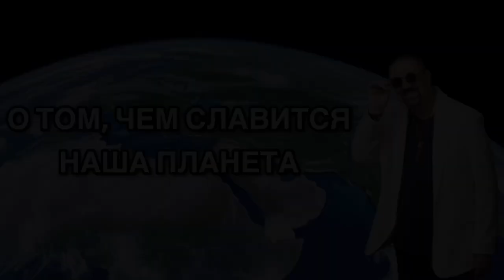О том, чем славится наша планета. Из цикла «Ни дня без нового стиха»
Доброе утро, уважаемые любители рок-музыки. Я надеюсь, что постепенно и не без моей помощи, вы становитесь уважаемыми любителями и рок-поэзии.
В прошлый раз я говорил вам, что мы, земляне, не такие уж и плохие, и что мы очень многого добились за миллионы лет своего онтогенеза, что нам есть, чем гордиться, есть, что рассказать, в случае чего, инопланетянам и о нашей прекрасной голубой планете, и о наших прекрасных человеческих качествах. Даже я бы подчеркнул - особенно о наших прекрасных душевных качествах. Поэтому сегодняшнее своё стихотворение я так и назвал:
О ТОМ, ЧЕМ СЛАВИТСЯ НАША ПЛАНЕТА